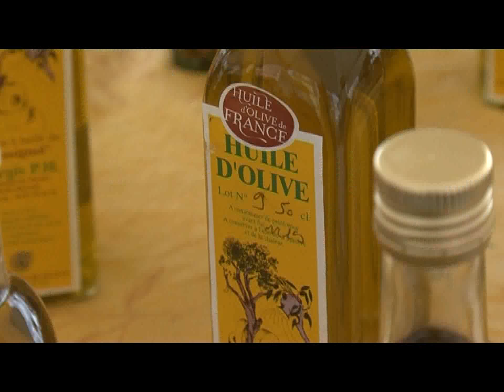AD OLIOLIVA ANCHE PRODUTTORI DI NIZZA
In occasione di Olioliva a Imperia erano presenti anche diversi produttori nizzardi che hanno portato le tipicità della zona. Ne abbiamo parlato con l’Assessore del comune di Nizza Laurenne Navalesi.